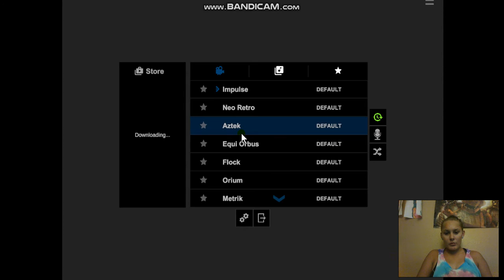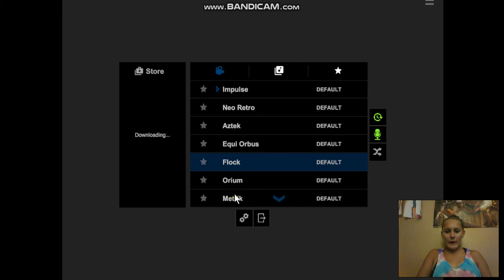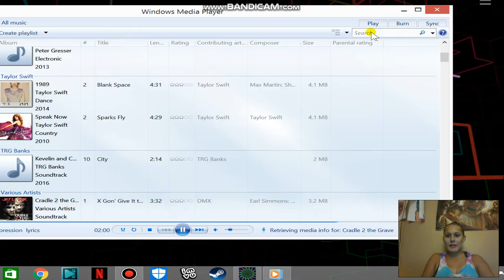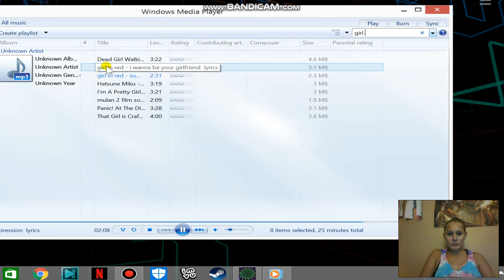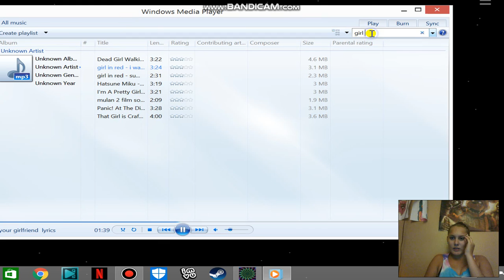MIRAGE- reacts to music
hey this is the game
this if you wanna play yourself its pretty neat and im sorry for shit quality and sound but if you wanna check it out yourself go ahead so enjoy